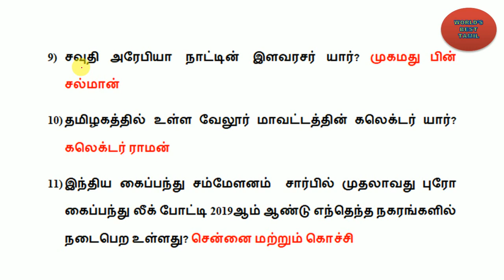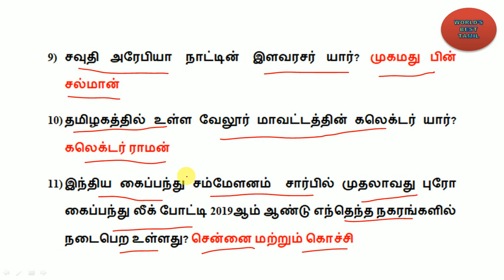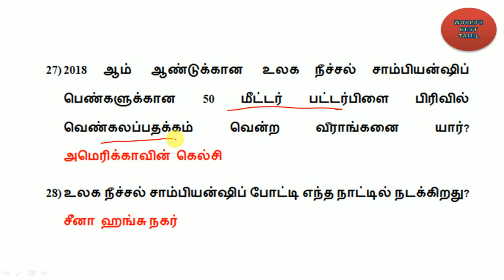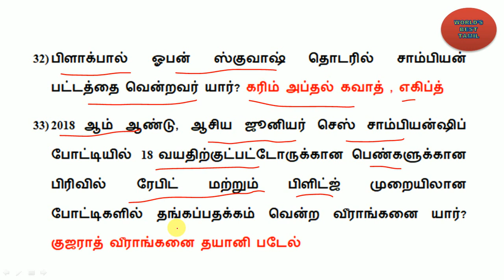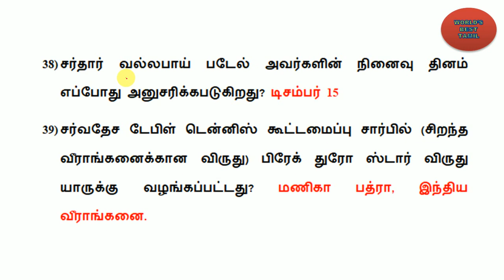Daily Current Affairs in Tamil - 15 dec 2018 (December 2018)